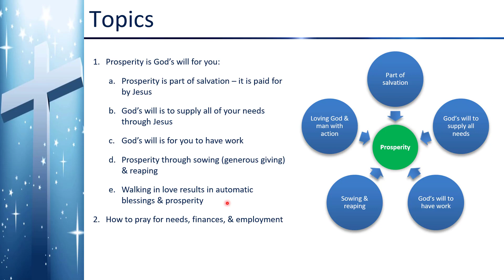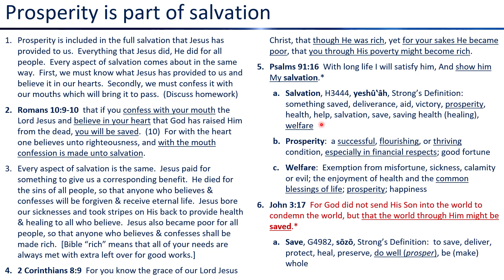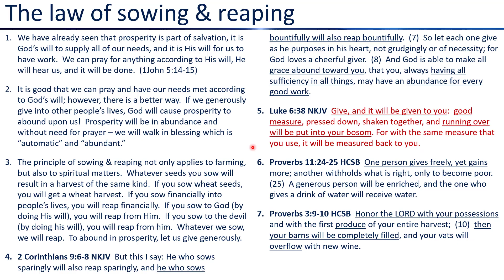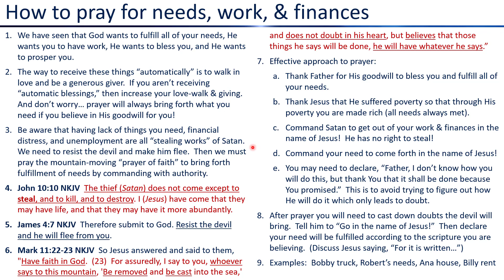DBS 44 - Identity in Christ - Prosperity 1 - Jan 18 2020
The purpose of DBS is to reveal the truth of God’s word and goodwill, so that each of us is raised up in faith and able to carry out the mission that Jesus has given us in Mark 16.  We will set people free from oppression of the devil by increasing in: salvations, casting out demons, healing the sick, and fulfilling the needs of the people.  We will learn how faith works, we will understand authority, we will realize the Spirit and Power God has given us, and we will then become effective doers of the Word, doing the works of Jesus and greater works, who bring great glory to God and freedom to man!  Amen!